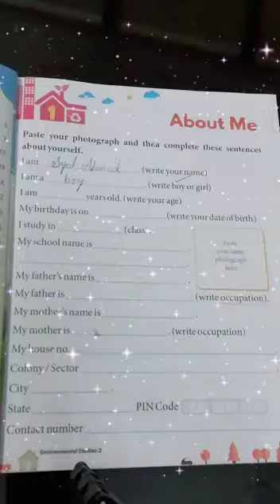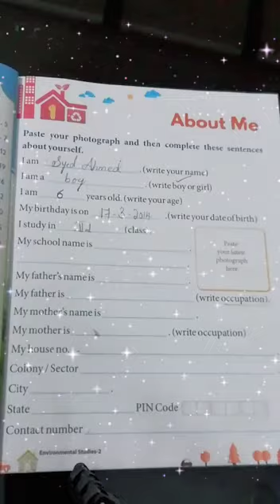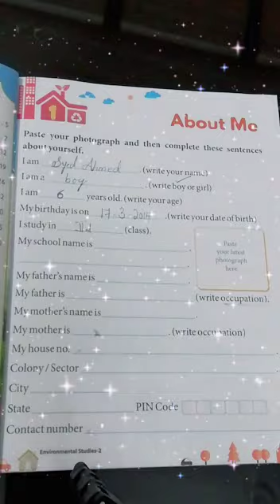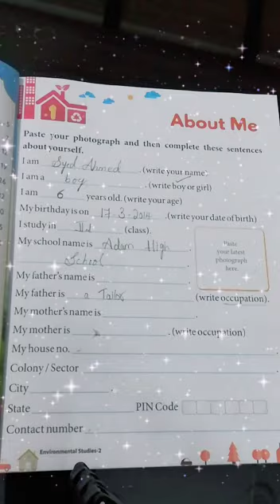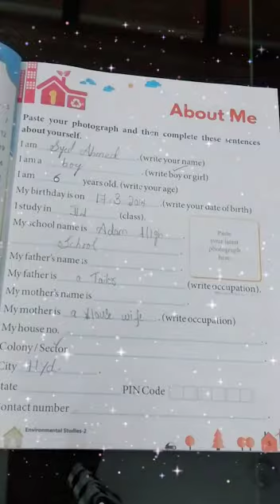EVS Class 2nd (About Me)